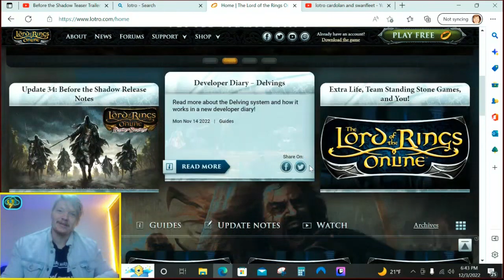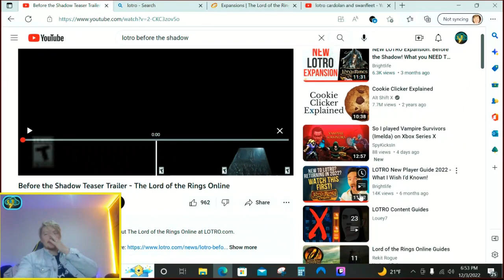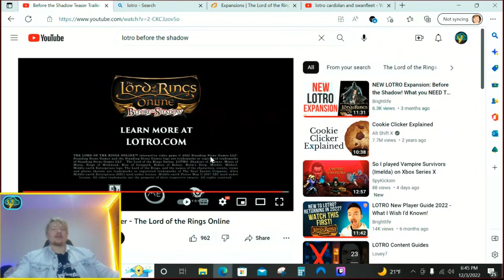LOTRO Before the shadow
In this video we are going to discuss my experience of before the shadow and how it fits with the rest of the game.